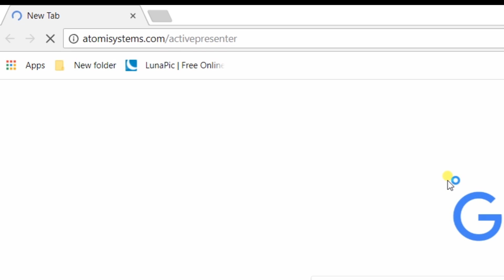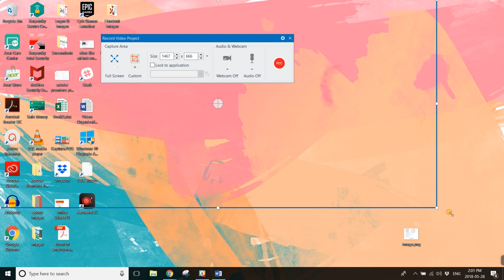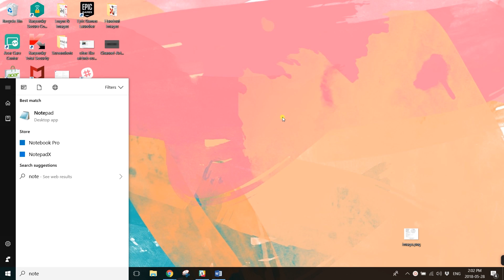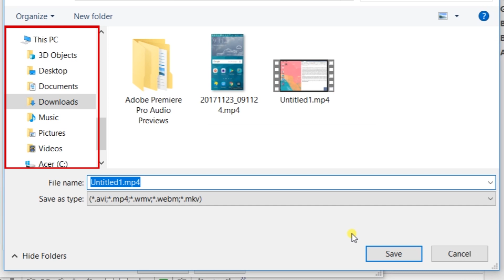How To Record Your Computer Screen for Free - Full Guide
Want to record something on your computer screen? Watch this video tutorial to learn how to record your screen for free with no watermarks!

Active Presenter is a free screen recording software compatible with both PC and Mac. To download it, open your web browser and go Once the page loads, click Download. Under the windows logo, click the blue download button. Wait for the download to complete, then click on the download at the bottom of your screen.The installation guide will open. Just follow the steps to install the software – the installation wizard makes it very simple. Once you’ve installed the software, open it.

To create a new screen recording, click Record Video. A small window will appear on your screen with recording controls. If you want to record your entire computer screen, click Full Screen. To record just part of your screen, select Custom. You’ll then be able to select the part of your screen you want to record by adjusting the blue outline. If you want to record yourself using your computer’s built-in webcam at the same time, click the web cam icon. When the webcam icon turns green and says “webcam on” below it, webcam recording is enabled. To capture audio from your computer’s microphone, click on the microphone icon. When the microphone turns green and says “audio on” below it, audio recording is enabled. When you’re all ready to start recording your screen, click the record button on the right. A 3-second countdown will begin, and then recording will start.

Do whatever it is you want to record. If you’re also recording your webcam and audio, you can do real-time commentary along with your screen recording. When you’re finished, hit Ctrl and End on your keyboard to stop recording.

Now you’ll see a preview of your recording on an editing screen. Click Play to see what it looks and sounds like. If you recorded video from your webcam along with your screen recording, you can click on the webcam portion to access the option to resize the window, and click and drag it wherever you’d like it to sit on top of your screen recording.

To save your recording, click Export at the top of your screen. Select Video in the top left corner. To choose where your video file is saved, click Browse, then choose the folder you want to save it in. In the text box at the bottom of the window, type in what you want the file name to be, then click Save. Now click OK. Your video recording will be processed and exported. To view your video recording, open file explorer and go to the folder where you chose to save the video. Double click on the file name to open the video.